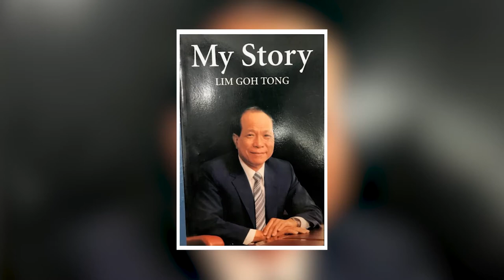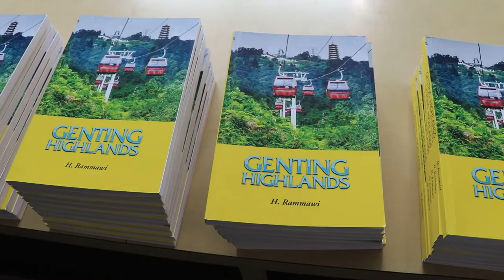"Genting Highlands" Pu H.Rammawi ziah tlangzarhna